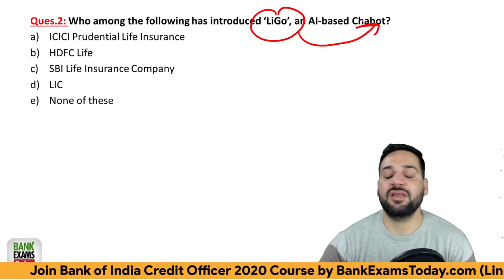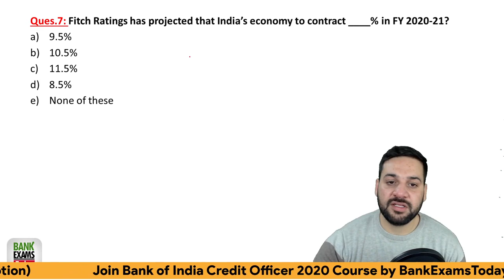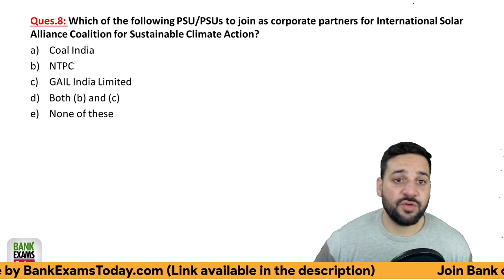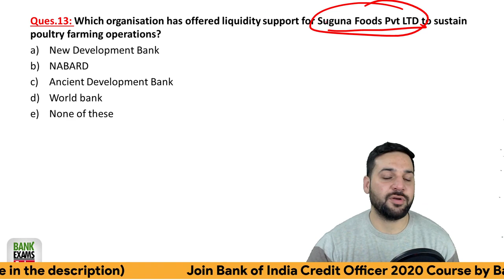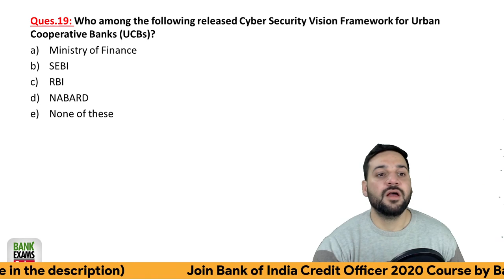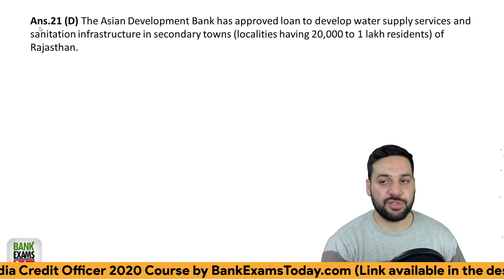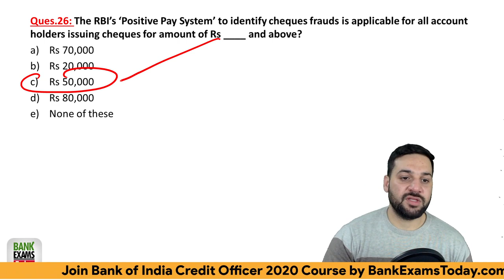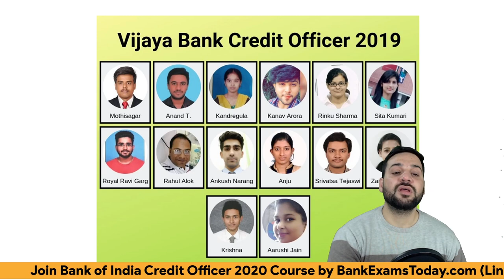Bank of India Credit Officer: Latest Banking Awareness